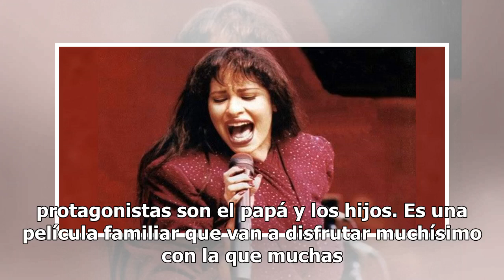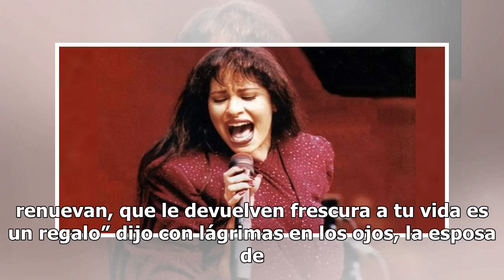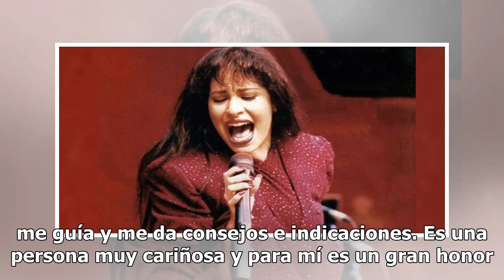Andrea Legarreta inicia 2019 con el claquetazo final de la cinta Mamá se fue de viaje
Andrea Legarreta inicia 2019 con el claquetazo final de la cinta Mamá se fue de viaje, la cual protagoniza con Martín Altomaro y junto a su hija menor Nina Rubín. “Soy la mamá en esta historia en donde los verdaderos protagonistas son el papá y los hijos. Es una película familiar que van a disfrutar...